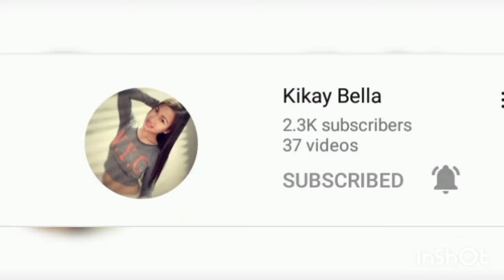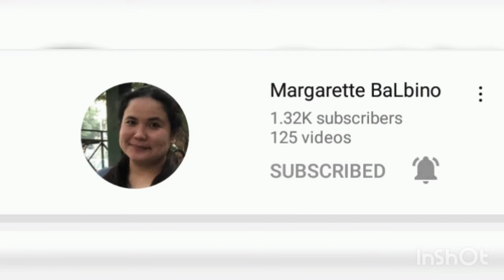🇭🇰Sundate with cute puppies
hi Alona Buenafe